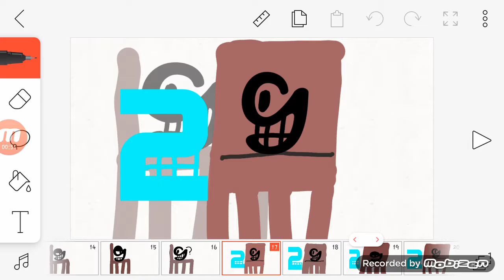BBC 2 bloopers s1 ep1: 2 is missing !